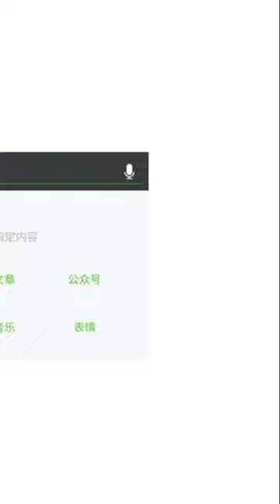makanya punya mata dijaga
Nubruk deh